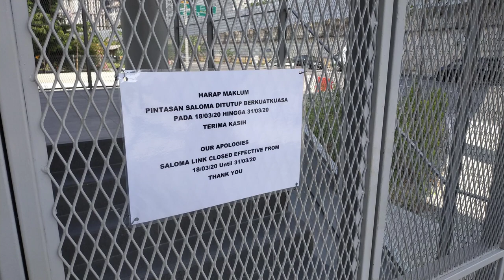Kuala Lumpur - Ghost town due to lockdown in March 2020!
Some impressions of downtown KL during the 18 March – 12 May nationwide Movement Control Order due to the 2020 coronavirus pandemic. Never seen the city like that! Recorded on 20 March 2020.

0:00 Pavilion shopping mall
0:28 Masjid Jamek viewpoint
0:34 Changkat Bukit Bintang
0:37 Petaling Street
1:40 Merdeka Square/Dataran Merdeka
2:10 Laluan Kolonial bridge, Masjid Jamek
2:42 Pictures from KLCC, Jalan Ampang, Saloma Link Bridge, Pavilion shopping mall, Jalan Bukit Bintang, Jalan Alor, Jalan Petaling, Kasturi Walk